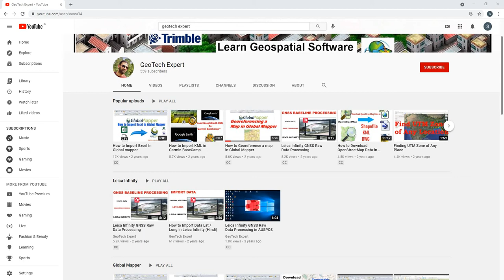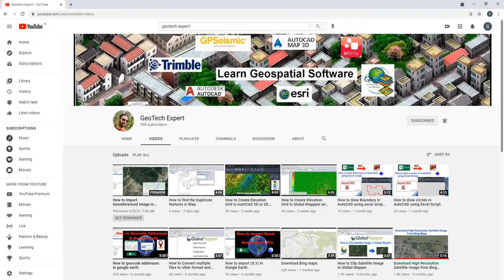How to view Historical Imagery in Google Earth Pro.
This video is about  viewing  old Satellite Images in Google Earth Pro.